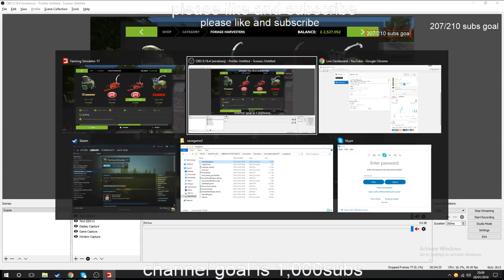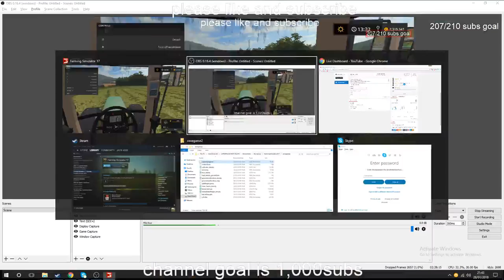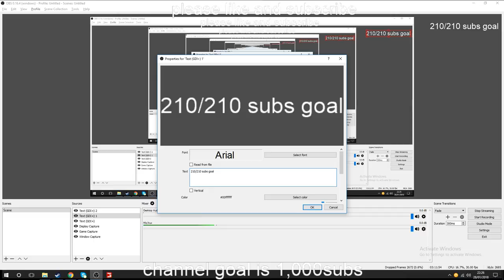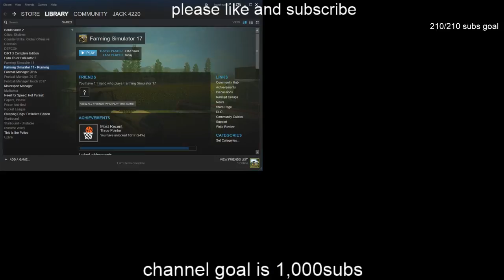farming simulator 17 -lets play west coast episode 1 tour of the farm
creator -blacksheep modding
mods just the champship mod
Welcome to the Straw Harvest Add-on for Farming Simulator 17
Due to be released on the 30th November 2017 by Creative Mesh and Aerosoft.

Please note you cannot purchase this add-on on Steam however it does work with the Steam version

A bit about the addition:
Two well-known brands from the agricultural sector helped create this add-on: "Maschinenfabrik Bernard Krone GmbH & Co. KG" and "Bressel und Lade Maschinenbau GmbH".

The "Krone Premos 5000" is the first pellet harvester allowing you to process straw and hay swaths into pellets in one go. After that you can either utilise them right away – or sell them profitably to open up a completely new source of income for your agricultural holding! To do so, you have an expandable warehouse and a fully automatic pelletisation installation for your farm at your disposal.

The bale forks from "Bressel und Lade" can be attached to tractors, telescopic handlers and wheel loaders to increase your vigour when handling bales!

Enjoy these and many more machines in the new add-on Straw Harvest for the Farming Simulator 17!

Features:

Machines:
Krone Premos 5000: direct processing of straw and hay swaths into pellets
Bressel und Lade hay bale gripper: Compatible with tractor, telescopic handler and wheel loader
Krone Comprima V180 XC round bale press, round bales with diameter of 110, 130, 155 und 180 cm
 Krone BiG Pack 1290 HDP II XC, configurable for the BaleCollect 1230, animated twine box
Krone BaleCollect 1230 bale collector, creates bales in packs of 3
Hall:
Expandable pellet storage
Fully functional gantry crane
Fully automatic pelletisation installation
Pellets in general:
Intersperse/feed animals
Sell as bulk goods
Sell as pallet goods
Included are:

Krone Premos 5000 Pellet harvesterr
Krone BiG Pack 1290 HDP II XC square bale press
Krone Comprima V180 XC round bale press
Krone BaleCollect 1230 bale collector
Bressel und Lade B50 AR-03 und B50 AR-05 bale forks
Pellet processing hall with palletizing plant and gantry crane
Sales booth for the produced pallets